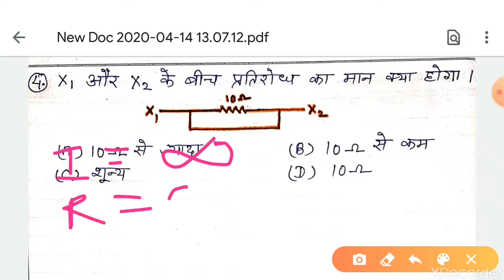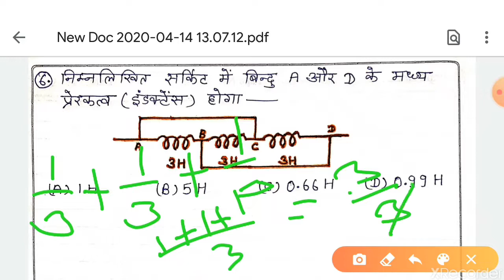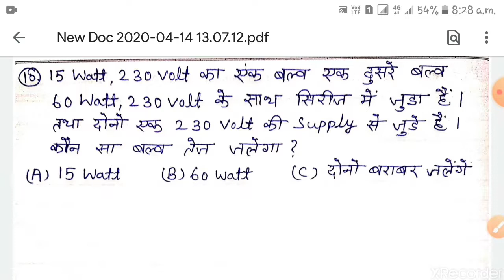Numerical questions for UPRVUNL TG-2 (Part-2 ) | UPPCL | ELECTRICIAN TRADE